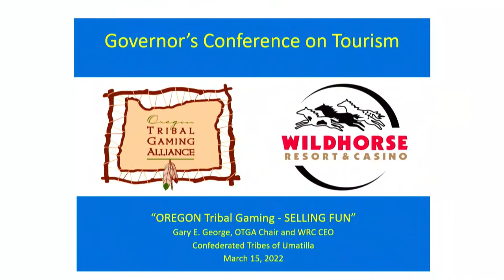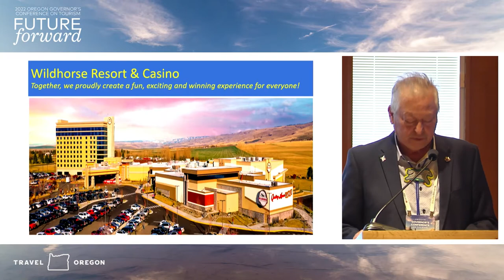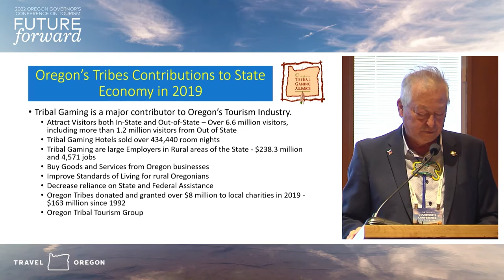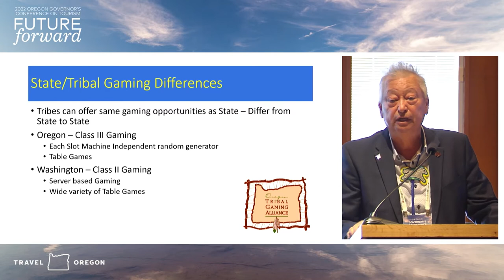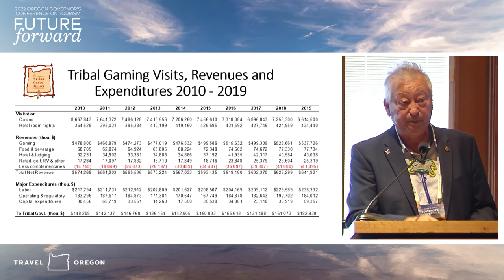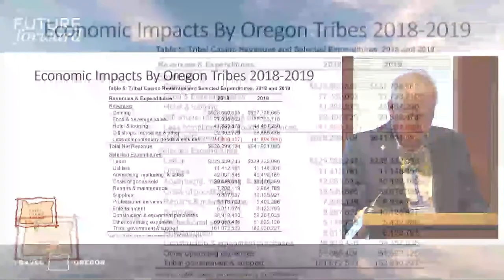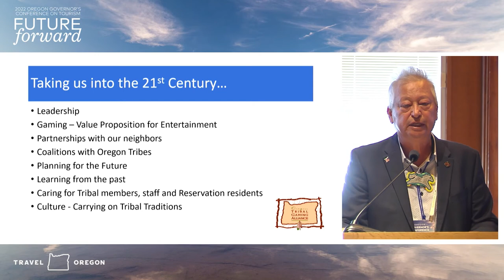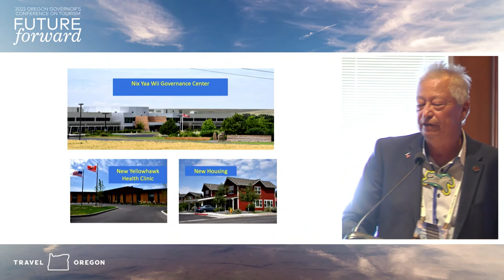Tribal Gaming - Selling Fun, March 15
The session will focus on Oregon Tribal Gaming and Oregon Tribes contributions to Oregon rural and state economies. It will also include a presentation of Oregon Tribes spending and investment in Oregon and threats to Tribal gaming contribution to rural economies.